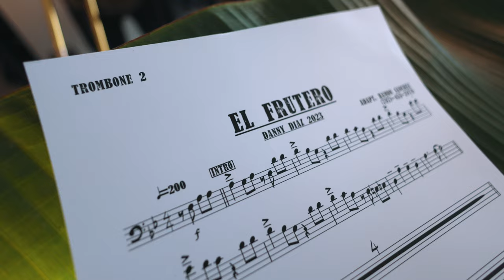El Frutero - Daniel Diaz y Alexander Lopez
Desde la Humildad de la Terraza de Carmen y Quique les traemos la sabrosura de las frutas tropicales a las que les hemos puesto nuestra azúcar en esta versión del El Frutero popularizada por el León de Salsa, Oscar de Leon, de Venezuela.

Con mucho amor y cariño, esperamos que les guste, lo disfruten y lo bailen.

Daniel Diaz - Voz, Congas
Alexander Lopez - Voz, Bajo
Jafet Murguia - Timbal, Coros
Rafy Torres - Trombon
Eliuth Cintron - Trombon
Giovanny Rodriguez - Piano, Coros

Brian Santiago - Luces y Camaras
Luis Guzman - Sonido
Daniel Diaz - Audiovisual
Carlos Diaz y Javier Torres - Escenografia

Grabado en Caguas, Puerto Rico

Compositor - Ñico Saquito